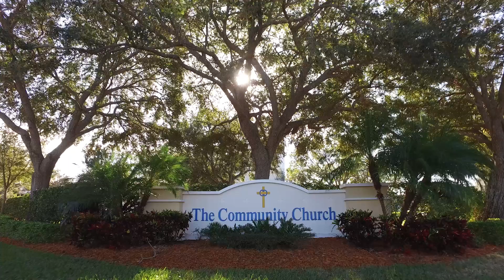Toccata - Max Reger.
We are proud to present this new Rodgers video. Talented organist Jay Brooks plays 'Toccata' by Max Reger on the Rodgers Artist Series 599. This video was recorded in the beautiful Community Church of Vero Beach, FL, USA.